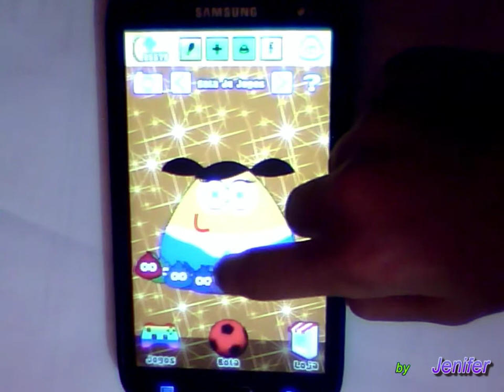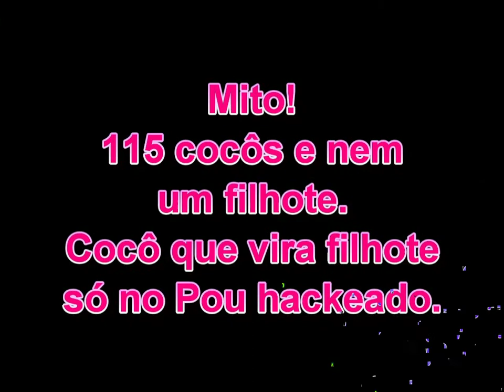Pou mito do cocô ( Canal LL )